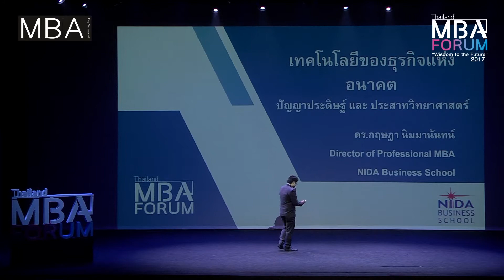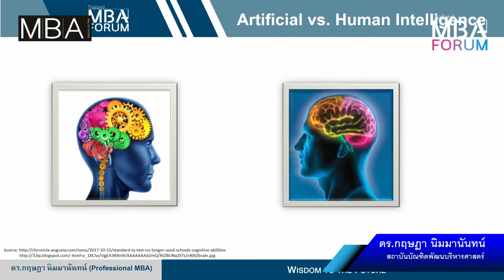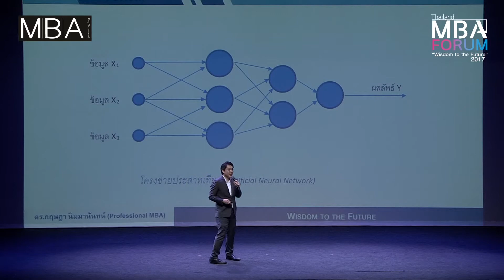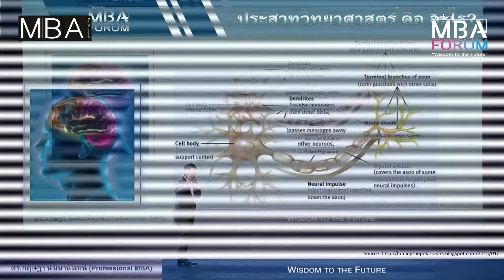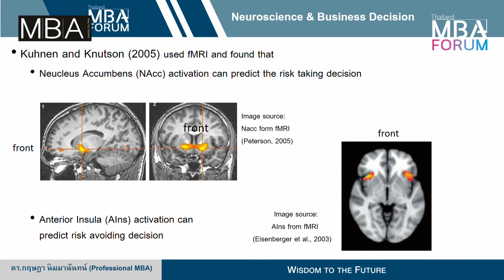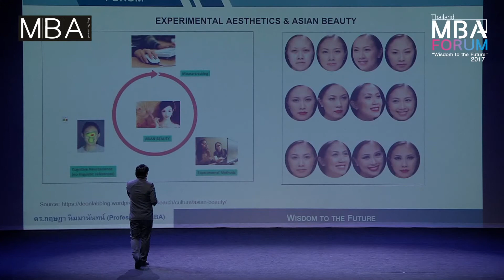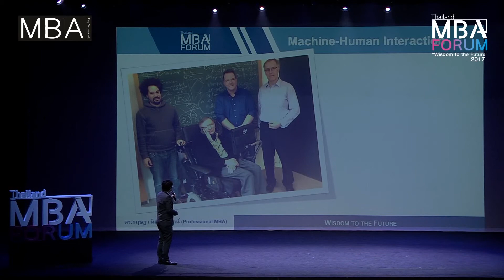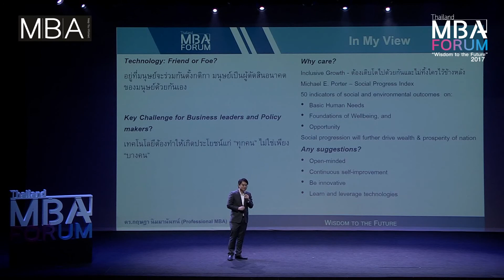ปัญญาประดิษฐ์ และประสาทวิทยาศาสตร์ - MBA Talk / Thailand MBA Forum ดร.กฤษฎา นิมมานันทน์ ...